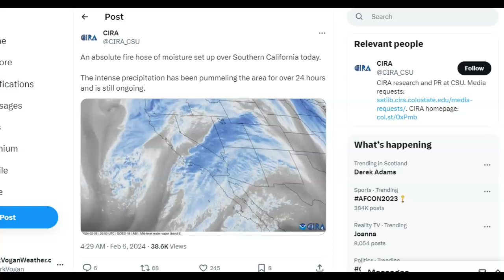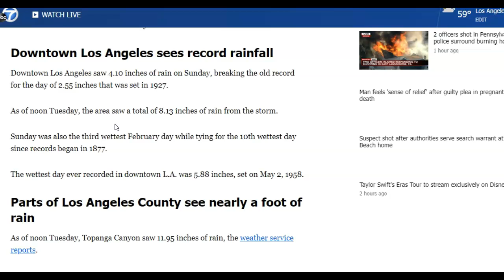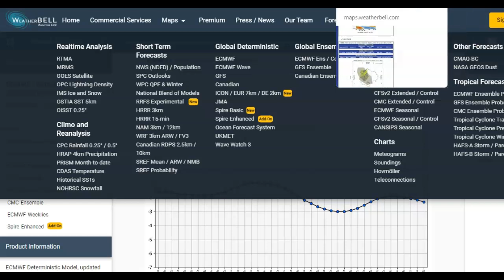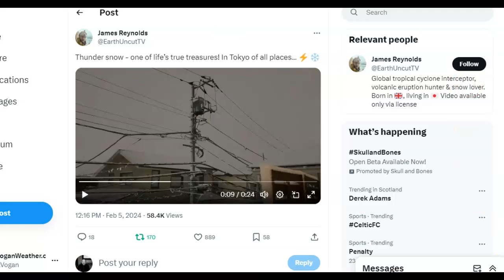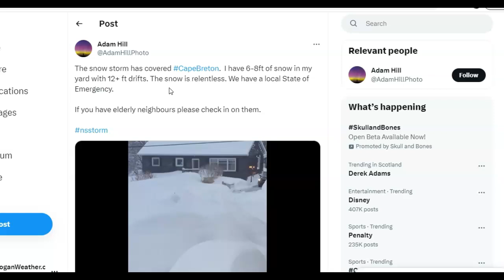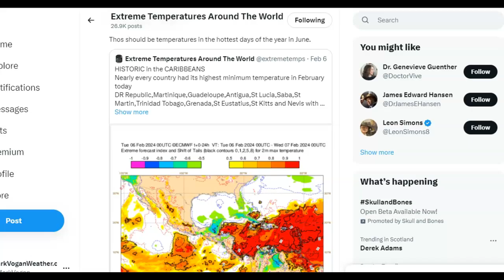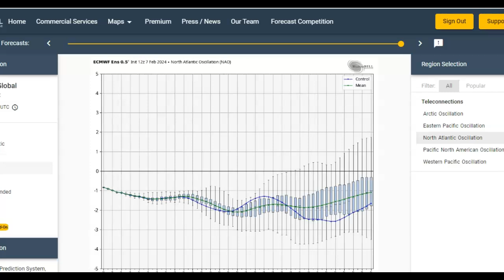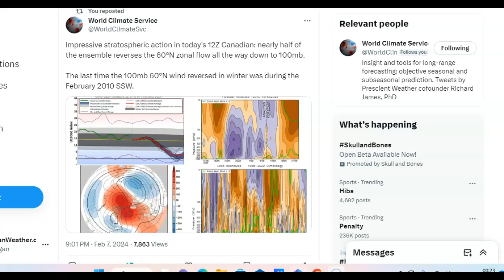GWR Ed 79: Atmospheric River Drops A FOOT of Rain On LA, 1st Snow of Winter For Tokyo! Another SSW?